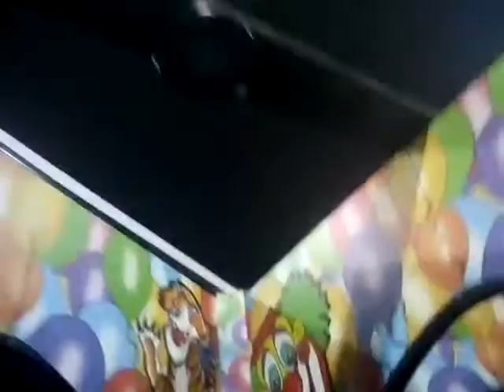on the making of Bal vatika Bhavnagar mirror maze